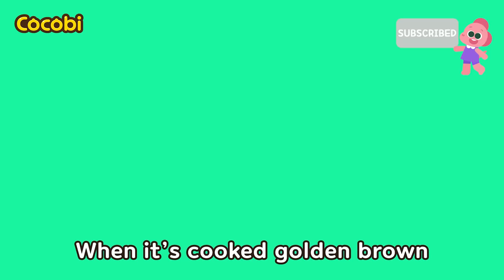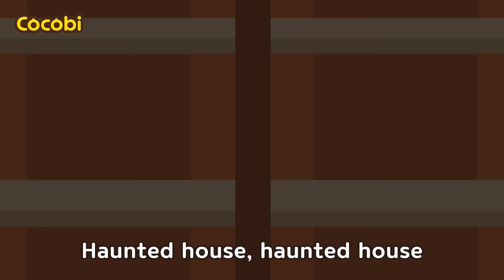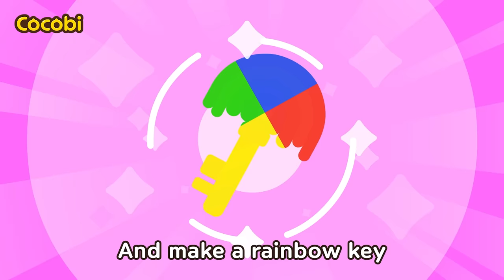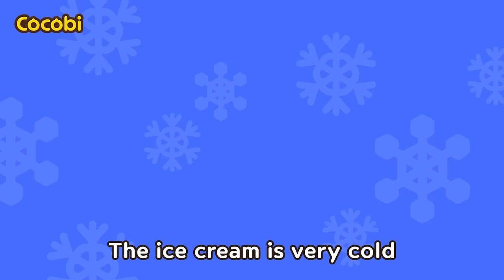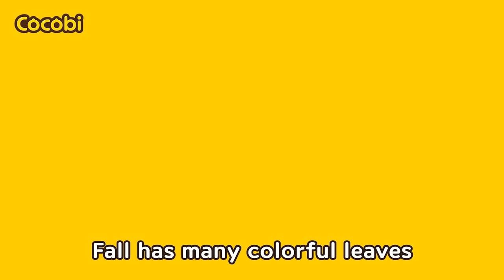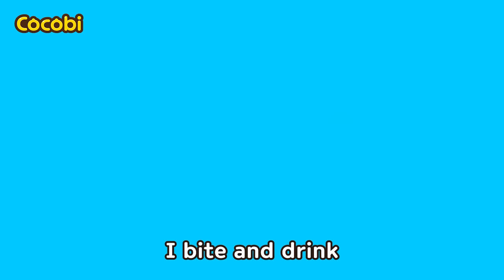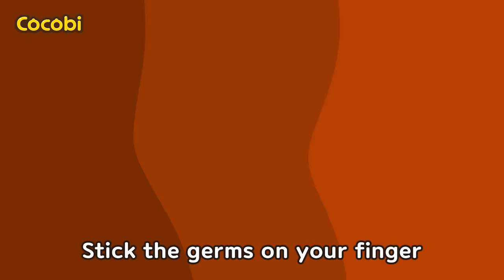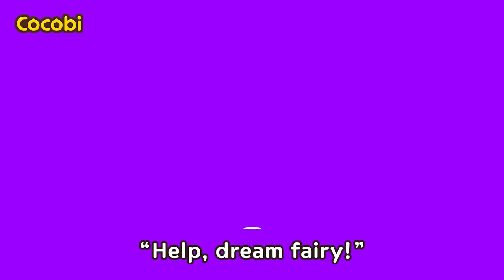Mix - The Witch’s Booger Flavored Candy Song🍭🎃and More! Halloween & Monster Songs for Kids | Cocobi